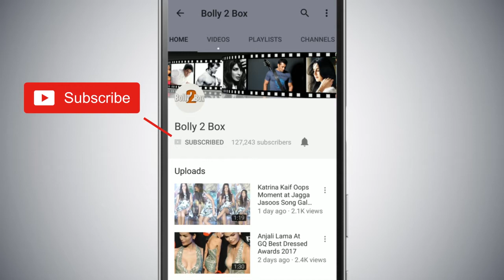Katrina Kaif Makes Salman Khan & Gf Lulia Vantur FIGHT - Watch